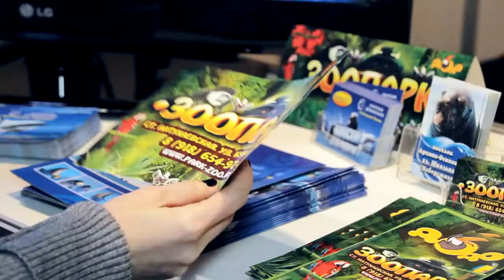Дельфинарий и парк "До-До"